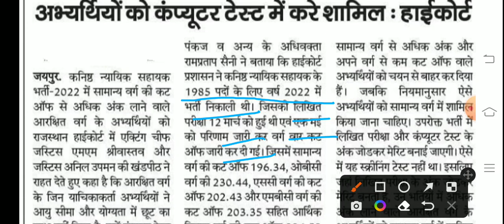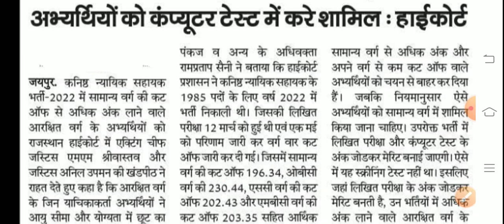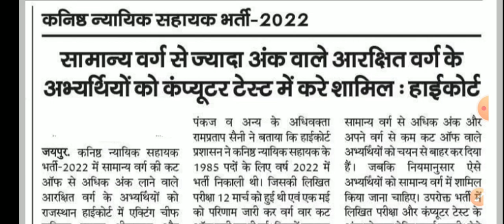Rajasthan High Court LDC BHARTI 2022।Today Latest Update 2023।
इस वीडियो में जूनियर न्यायिक सहायक भर्ती 2022 राजस्थान हाईकोर्ट के फैसले के बारे में बताया गया है।

इसी प्रकार की एजुकेशन न्यूज़ रोजगार समाचार आगामी भर्तियों की घोषणा रिजल्ट आंसर की दैनिक समाचार विभागीय आदेश सभी की सबसे फास्ट अपडेट प्राप्त करने के लिए आज हीहमारे चैनल को सब्सक्राइब करें और अधिक से अधिक दोस्तों के साथ शेयर करें धन्यवाद।